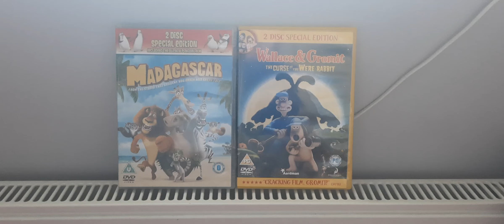Madagascar and Wallace And Gromit The Curse Of The Were-Rabbit (UK) DVD Unboxing